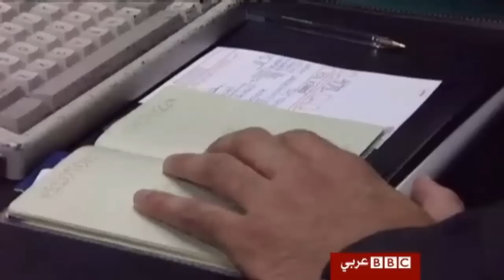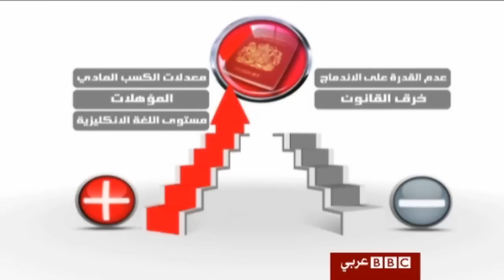قواعد جديدة للهجرة في بريطانيا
رئيس الوزراء البريطاني جوردن براون يعلن عن نظام للهجرة "صارم وعادل في نفس الوقت"، بينما يتهمه منتقدوه بأن ما يتقدم به هو مجموعة من الإجراءات الخاوية لمعالجة مشكلات الهجرة.